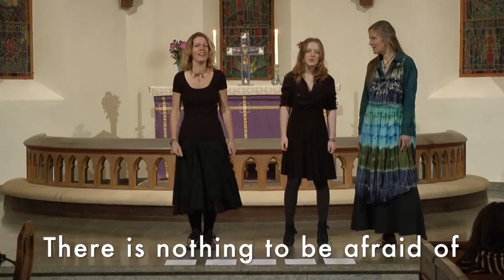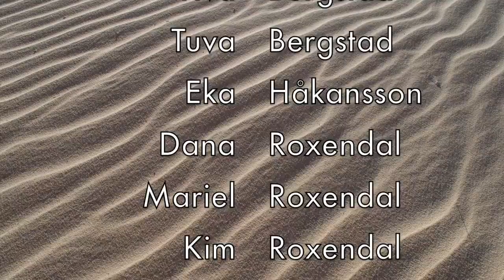Mount Sinai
"Mount Sinai" is music written by Ylva Bergstad, made when she was in the desert of Sinai in Egypt in 2012. This recording is from a concert in Sweden, Stjärnsund in December 2016. Photo by Johan Bergstad and Arjan Rijsdorp. Singers are Ylva Bergstad, Tuva Bergstad, Eka Håkansson, Dana Roxendal, Kim Roxendal, Mariel Roxendal and Elisabeth Berglund.